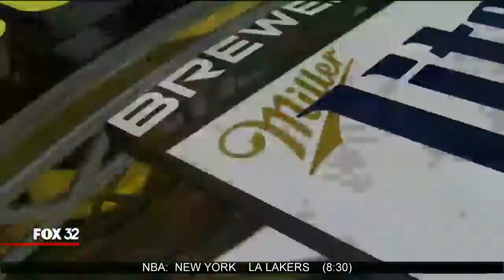Hooters Segment on Fox Kickoff Sunday 12 11 16